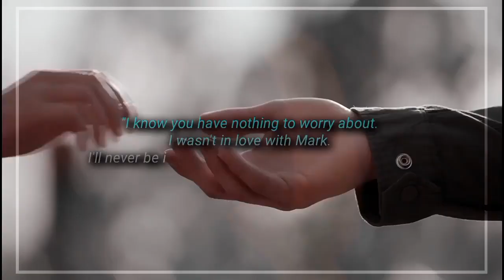Julian Blackthorn & Emma Carstairs | The Dark Artifices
song: don't blame me - taylor swift
book: the dark artifices - Cassandra clare